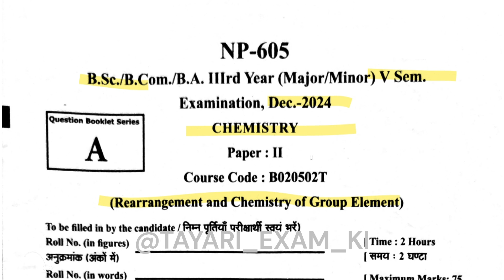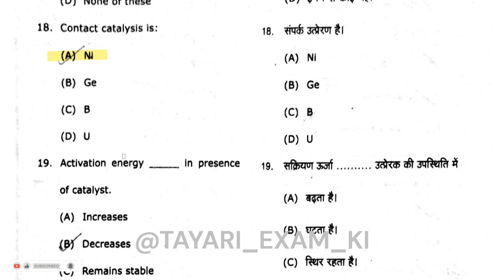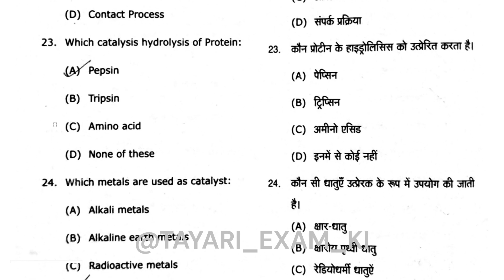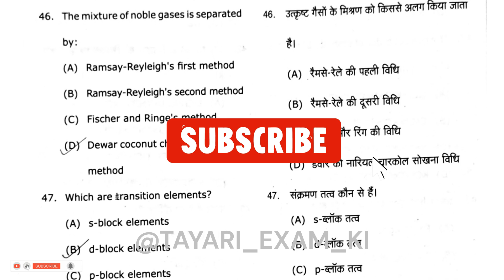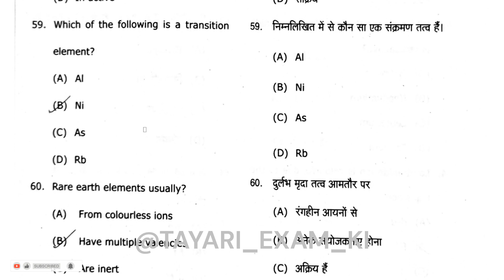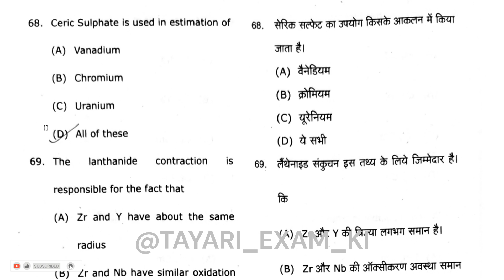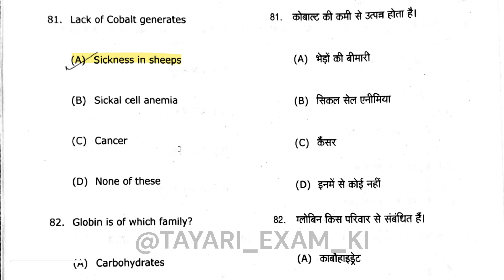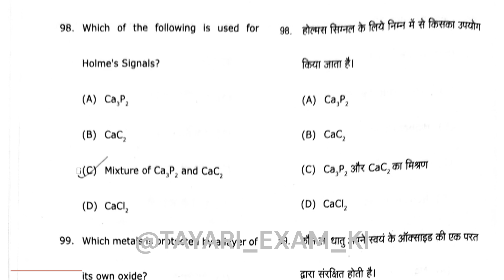(B.Sc Sem-5) REARRANGEMENT & CHEMISTRY OF GROUP ELEMENT dbraupreviousyearpapers #2024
Paper discussed - "समूह तत्वों का पुनर्संयोजन और रसायन"

Your one-stop destination for all B.A., B.Sc., B.Ed., M.Ed., B.Com., M.Com., and M.Sc. exam needs! Here, you’ll find previous year’s question papers with 100% verified answers for every subject. We primarily discuss papers from Bhim Rao Ambedkar University, which are also relevant for exam prep at other universities like rmpssu, csjmuniversitykanpur, and dbrau.

Whether you’re gearing up for competitive exams, revisiting concepts, or seeking exam practice, we’ve got you covered. 💯